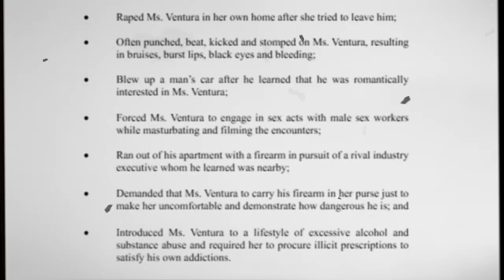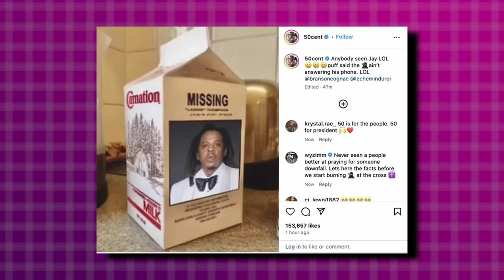INCRIMINATING Audio Clips Of Diddy, Jay Z, Suge Knight, and Snoop Dogg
In this video, we will show you clips and evidences of these rappers horrible crimes!